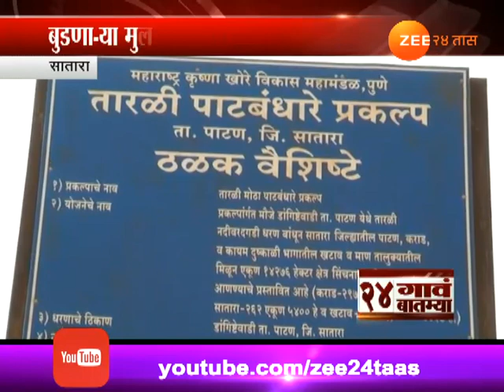24 गाव 24 बातम्या । 22 मार्च 2018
24 Gaon 24 Batmya | 22 March 2018